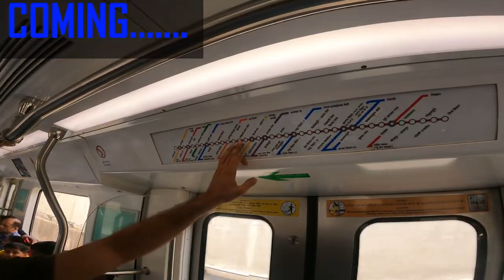World’s Fastest metro in India!!!!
In this video, we dive into the world of rapid transit and explore India's fastest metro system. 🚆💨 Discover how this cutting-edge transportation marvel is transforming urban travel with its impressive speed, advanced technology, and sleek design.

🌟 Highlights:

Speed and Efficiency: See how this metro system ranks as one of the fastest globally.
Technological Innovations: Learn about the advanced features that set it apart.
Travel Experience: Get a glimpse of the modern amenities and smooth ride that passengers enjoy.
Impact on Urban Mobility: Understand how this project is reshaping city travel and reducing commute times.
Join us as we take a ride on India's fastest metro and showcase why it's making waves on the international stage! 🚉🔧